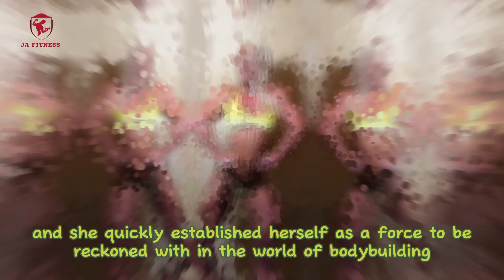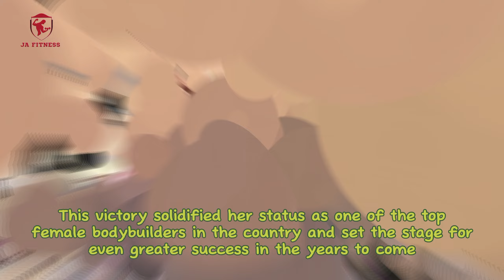Melissa Dettwiller | American Most Impressive Bodybuilder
Melissa Dettwiller is one of the best looking bodybuilders competing today. While she is a more mature muscle woman, that does not detract from her achievements. She is about 35 years old, but this doesn’t stop her from being one of the most impressive bodybuilders in America, and the world.